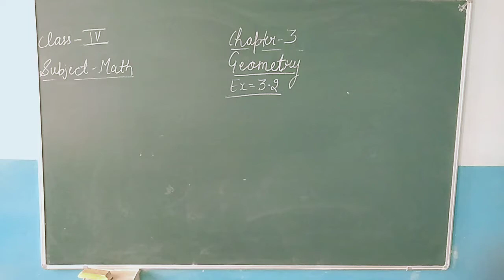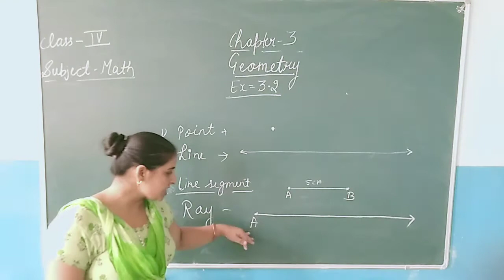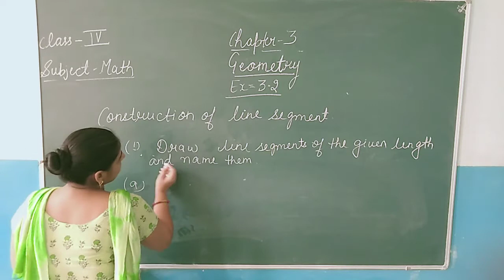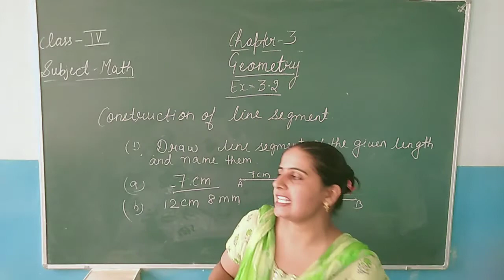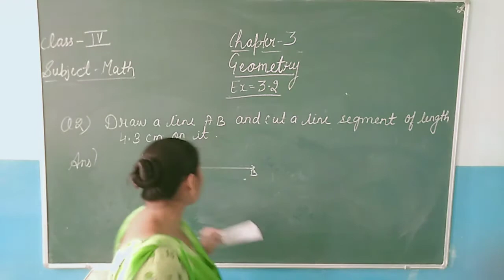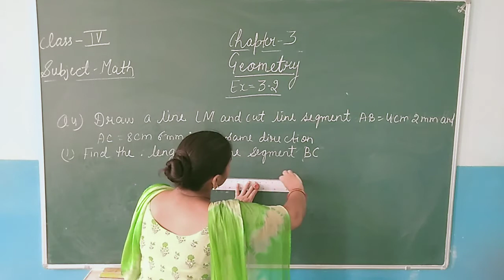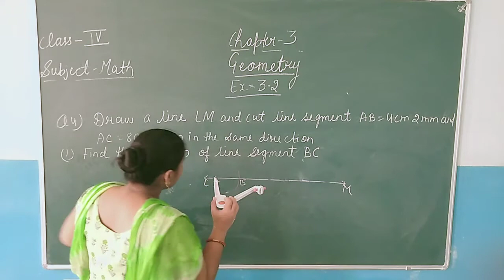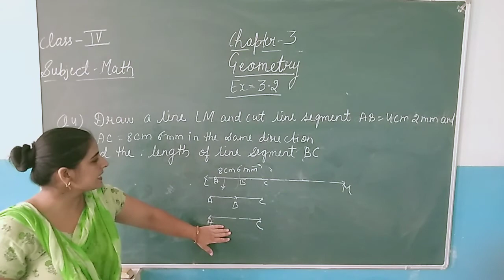Class 4 Maths Topic- Geometry